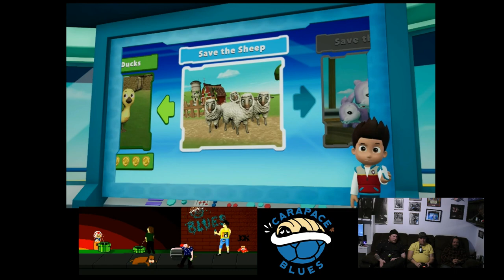Carapace Blues épisode 18 - Paw Patrol - PS4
Carapace Blues! Le show où jeux vidéo et déprime vont main dans la main!

Cette semaine: Woupelaille, on est ronds un peu. C’est un ébriétépisode on joues à patte patrouille, on pisse on évite les biscuits pis notre co-animatrice débarque un peu saoule elle avec.

Animation : Arnaud, Julien, Israel, Evelyne
Technique : Arnaud
Montage : Israel
Logo Carapace blues : Julien Charbonneau